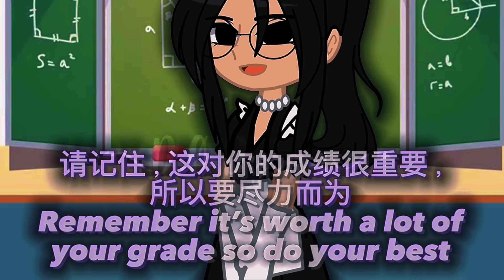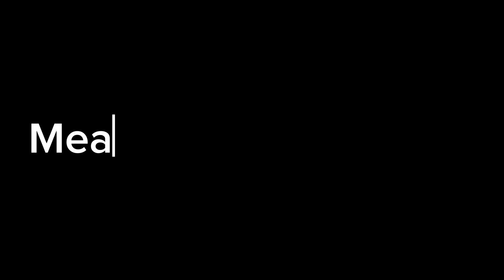🎀If Adrien and Marinette swapped bodies//[🐞MLB🐈‍⬛] Gacha Club Mini Movie